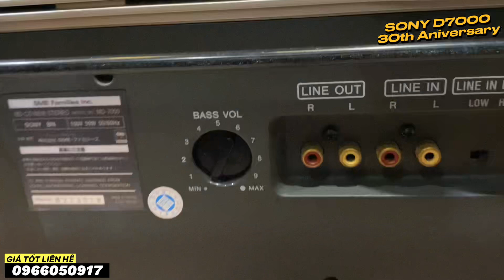Kiệt tác SONY D7000 bản Kỷ niêm 30 năm thành lập SONY Music bên em về hàng (7.5 triệu)